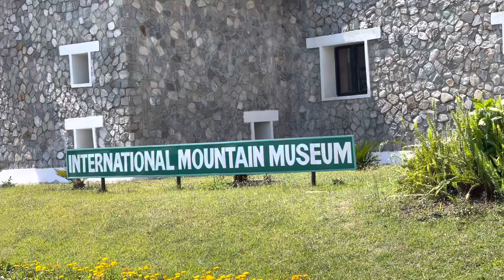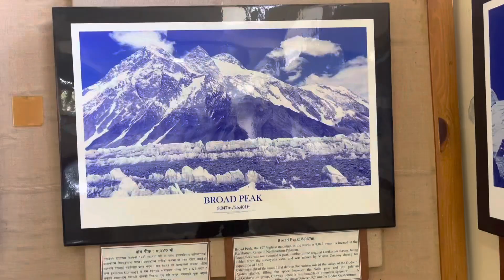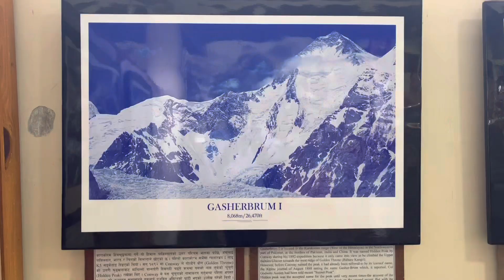Experience International mountain museum Pokhara, Nepal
International mountain museum